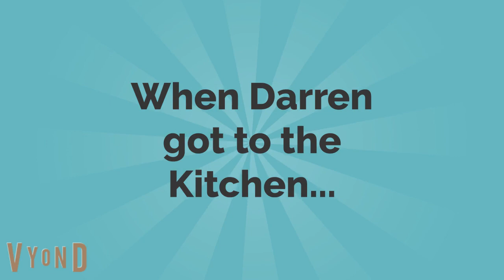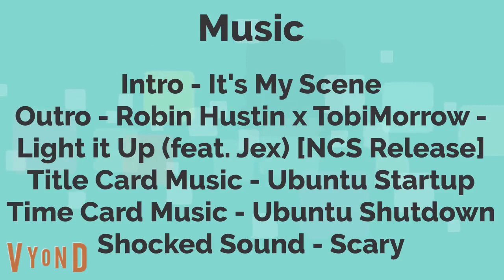Darren and Friends S3E6 - Darren's Hiccups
In this episode Darren had gotten the hiccups, while the Reese family was visiting, his hiccups disrupted their playtime, Riley has found a way to cure the hiccups, but Ellie and Christian have found another plan to cure Darren's hiccups. And it worked the way it went.
I don't own My Scene, Mattel does.
(c) Tailslandian Gardens Real Estate, Elysian Siemens Late-Nite 48, and the companies that make Darren and Friends episodes